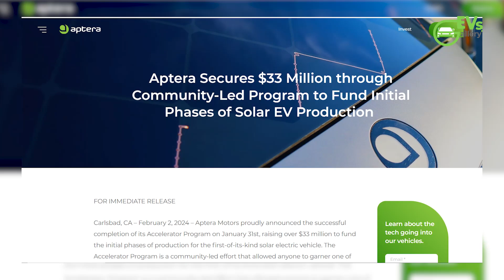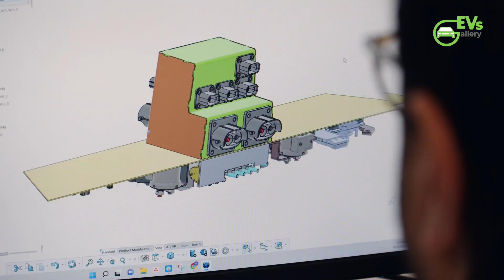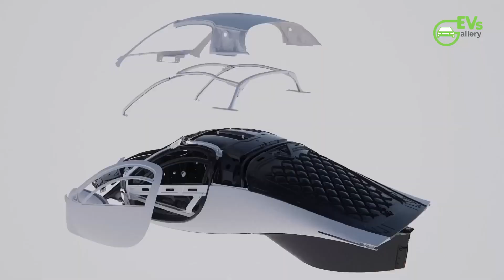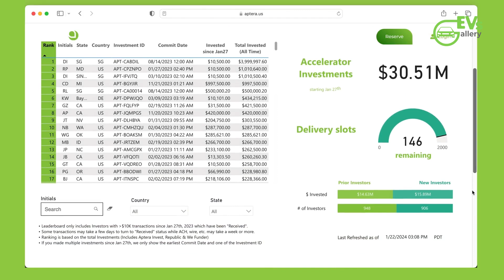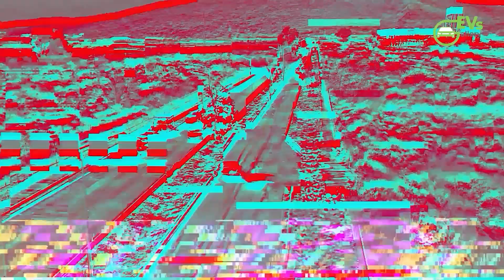Aptera's 400-Mile Range Solar EV